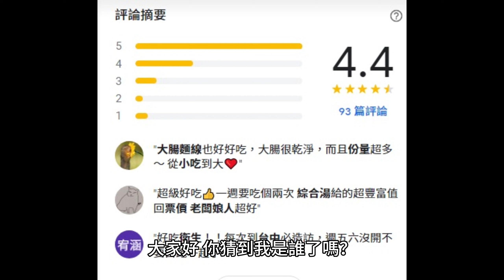[台中]永興水餃大腸手工麵線。親切的味道。雜談 Micky展示煎牛排技巧 review 大腸麵線 手工麵線 大腸麺 대장국수 國民美食 Taiwan intestine vermicelli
PS:這間店只能外帶哦。

00:00 開場
00:03 還是開場

歡迎光臨！這是大腸麵線患者Micky的個人頻道。(&Liquor)
在後半段的雜談人生中，有個人獨斷的價值觀及時事探討。
不時有一些發酒瘋的搞笑內容，以及屬於台灣生活紀錄的碎片🇹🇼
最後，與AI相關的MA100，則是頻道的最新長期企劃！敬請期待～